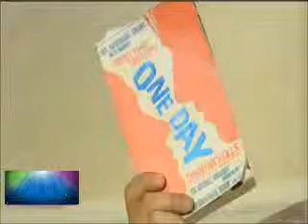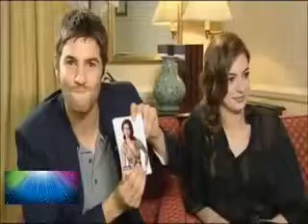A Combined Interview of Jim Sturgess and Anne Hathaway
Interviews are a way to know about someone. Interviews with famous celebrities are a way to know about one's favorite celebrities. This video clip also shows an extract of interview with a famous celebrity.

THIS VIDEO CLIP SHOWS AN EXTRACT OF INTERVIEW WITH

Jim Sturgess and Anne Hathaway